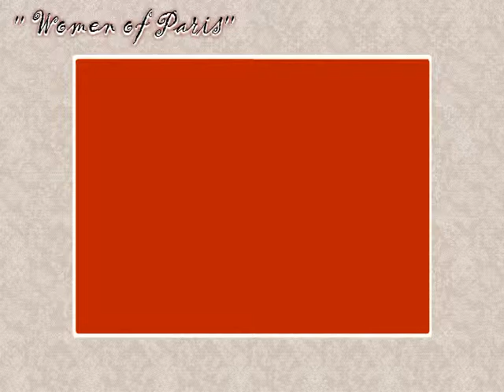Women of Paris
Frederick Lloyd, John Stevens Women of Paris